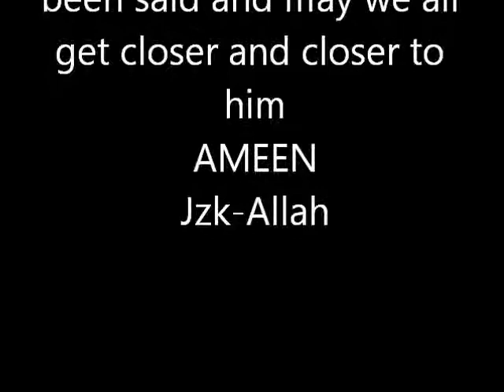Ladies Bayaan- Sheikh ul Hadith ML Fazle Haq Wadee (DB)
Ladies Bayaan deliverd by Sheikh ul Hadith ML Fazle Haq Wadee (DB) held in Masjid Noorul Islam Blackburn

The eminent, Shaykh-ul-hadith Hazrat Maulana Fazle Haq (db) Is one of the most prominent spiritual reformers and has been given formal authorization from two renowned shaykhs; Qutb al Britannia Hazrat Aqdas Maulana Ismael Wadee (rh) and Muhaddith al Asr Shaykh-ul-Hadtith Hazrat Maulana Yunus Janpuri (db).

Our ustaadh and shaykh, shaykh ul hadith Maulana Fazlehaq Wadee Sahib (DB) has been teaching Bukhari Sharif for the past fifteen years. He has studied Bukhari Sharif under to renowned personalities:

1. Shaykh ul hadith Hadhrat Maulana Islaamul Haq Sahib (RA), who was the
disciple of the grand Mufti of the indian subcontinent, Mufti Kifayatulla
Sahib. Mufti Kifayatulla Sahib studied under Sheikh ul Hind Maulana Mahmood
ul Hassan, the founder of Darul Uloom Deoband.

2. Shaykh ul Hadith Maulana Yunus Sahib Jonpuri (DB) who studied Bukhari
Sharif under Shaykh ul Hadith Maulana Muhammad Zakariya. He studied from
his father Maulana Yaha Sahib and his shaykh Maulana Khalil Ahmed
Saharanpuri, both of whom studied under Maulana Rashid Ahmed Gangohi.
To listen live:
Every Friday after Salaatul Maghrib (Approx 20:50/8:50pm)